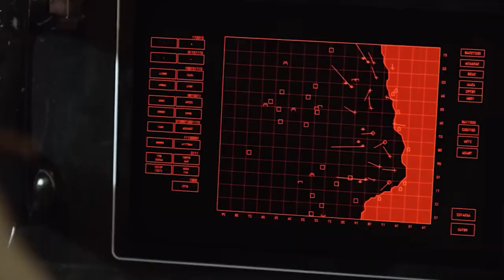How US Aircraft Carriers Protect Itself in Close Encounters!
American military might be most famously exhibited by its large-deck, nuclear-powered aircraft carriers. They let American warfighters to sustain deadly airstrikes against adversarial troops on land or at sea for months at a time, hitting hundreds of targets every day with pinpoint accuracy. They also don't require access to bases on land like some other warfare systems do in order to carry out their tasks. US aircraft carriers are the most powerful ships in the world and are almost impossible to destroy.

Hey guys! Welcome to our channel Future Warplanes, where we tell you about military fighter jets, military drones, military planes from the currently famous in the air to the most advanced around the world and in addition for latest episodes, we will be covering all military defense news.

The American Navy's aircraft carriers are emblems of its might, and lately a Chinese military scholar stirred some controversy by urging China to sink two of them in order to weaken the American will.

Indeed, it's simpler to say than to do.

In order to guide the development of future supercarriers, the US Navy tested the defensive capabilities of its carriers in 2005 during a test known as a "Sink Exercise" utilizing the decommissioned USS America as a target. In a number of different attacks, the ship was continuously attacked and hammered.

According to The War Zone, the carrier survived a sustained bombardment for four weeks before it was finally sunk.

These marine behemoths serve as symbols of American might for a good reason. One of the 11 US carriers may be taken out of the fight by China, but sinking one of these 100,000-ton warships is a completely different matter. But that doesn't mean it can't be done. In a report, experts stated that it is just not an easy task.

An aircraft carrier should be able to withstand significant damage, according to retired Capt. Talbot Manvel, an aircraft carrier engineer who was involved in the development of the new Ford-class carriers. "It wouldn't be impossible to hit an aircraft carrier, but unless they hit it with a nuke, an aircraft carrier should be able to take on substantial damage," he added.

At 1,100 feet long, carriers are floating nuclear power plants, fuel tankers, bomb inventories, and an airstrip stacked on top of one another like layers of cake. In order to protect them from missiles, fighters, and torpedoes, cruisers and destroyers encircle them, even if it means giving their lives in the process.

In a battle, the Chinese military has access to a wide variety of armaments that it could use against a US carrier.

China is equipped with a number of anti-ship cruise missiles, torpedoes, and "carrier killer" anti-ship ballistic missiles, including the DF-21D and DF-26, which are both capable of carrying conventional and nuclear weapons.

China would probably deploy missiles to destroy the carrier, damaging the flight deck where jets take off and land and the aircraft of the air wing with ballistic missiles. Bryan Clark, a former US Navy officer and defense expert at the Center for Strategic and Budgetary Assessments (CSBA), stated in a report that weapons like cruise missiles, which can strike with pinpoint accuracy, would likely be aimed at the hangar bay, superstructure, and possibly some of the airplanes.

All of these targets, which are all elevated well above the carrier's waterline, are intended to take the carrier out of the fight.

He continued, "They might have to resort to a torpedo attack if they really wanted to sink the carrier. Torpedo defense is challenging and imperfect, therefore they end up being the more worrisome threat.

The aircraft carriers of the Nimitz class, used by the US Navy, are among of the biggest warships ever constructed, with a displacement of more than 100,000 tons. Both their size and the compartmentalization of the carrier affect how well they can withstand a battering, according to Clark.